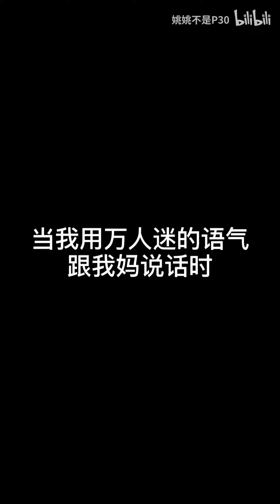当我用万人迷的语气跟我妈说话时！唉 妒忌使人盲目